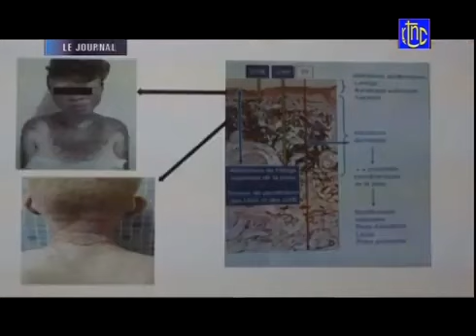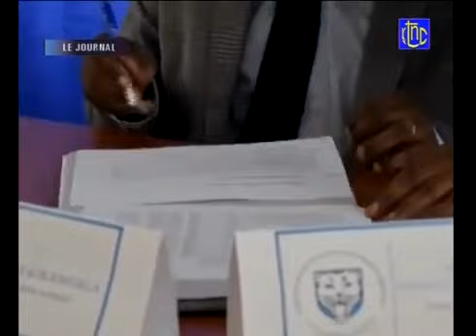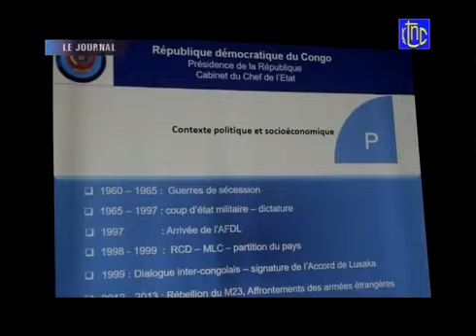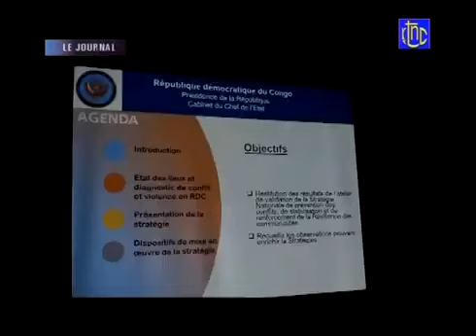RDC: JOURNAL TÉLÉ DE CE MERCREDI 16.06.2021 RTNC